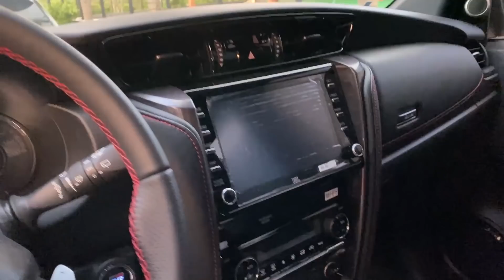PRIMEIRO CONTATO COM A NOVA TOYOTA SW4 GR SPORT!!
Encontrei uma Sw4 GR Sport e aproveitei para mostrar todos os detalhes para vocês!